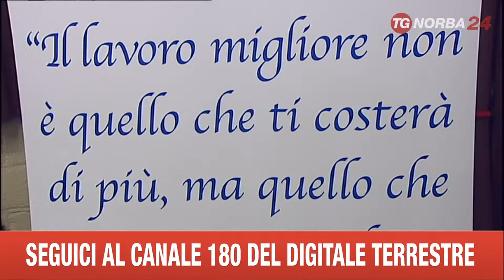BARI BARATTO TRA AZIENDE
BARI CAPITALE DEL BARATTO TRA AZIENDE, UNA NUOVA FORMA DI SCAMBI COMMERCIALI SENZA DENARO CHE NELL'ULTIMO ANNO E' CRESCIUTA DEL NOVE PER CENTO.